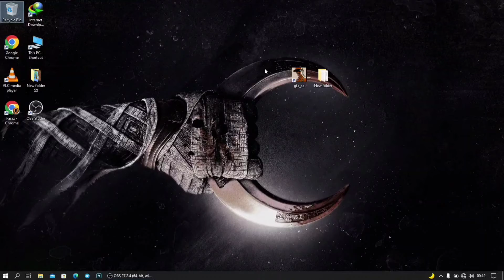San Andreas mouse not working problem fix